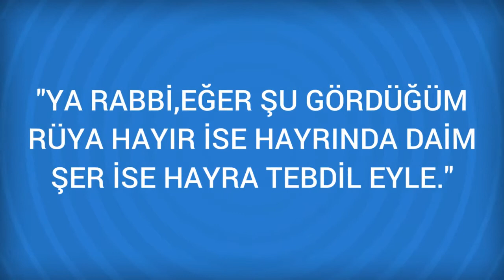Rüyada Tasma Görmek Ne Anlama Gelir, Ne demektir?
Rüyada Tasma Görmenin Anlamı Nedir? Öğrenmek için
 Tasma
 Kişinin boynunda ise sıkıntıdır. Hayvanın boynunda ise itaatkar, iyi bir hizmetkarı işaret eder. Ayrıca Bakınız: Kayış